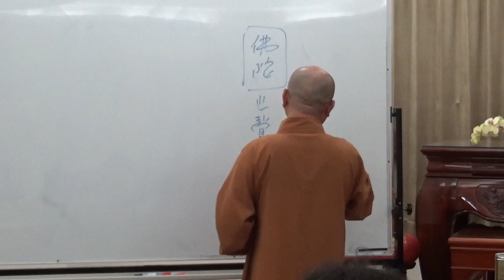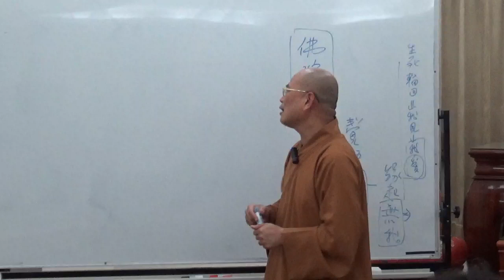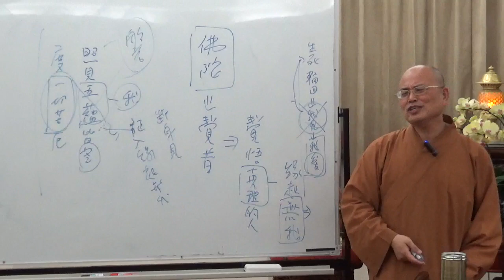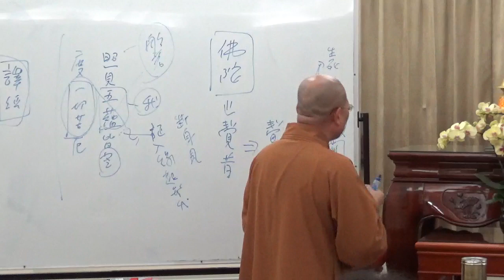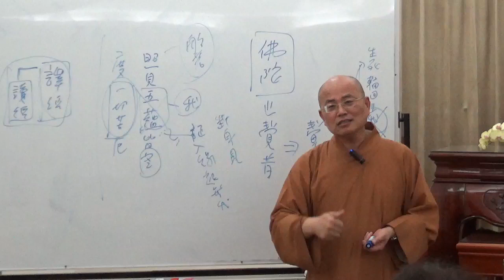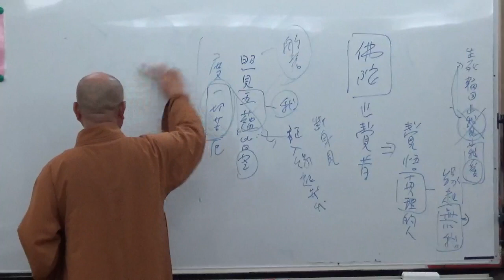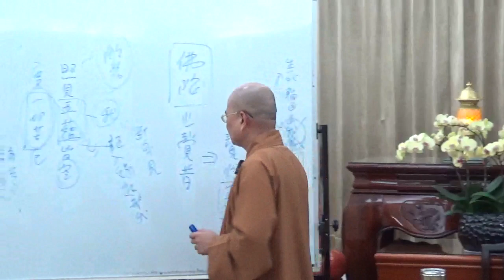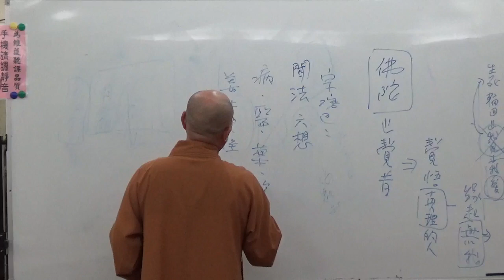成佛之道 0014-1 ~ 如正法師